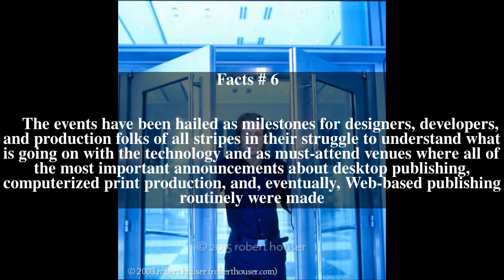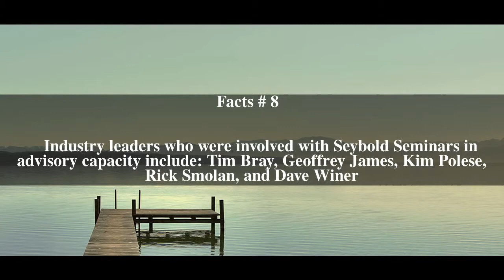Seybold Seminars Top # 9 Facts